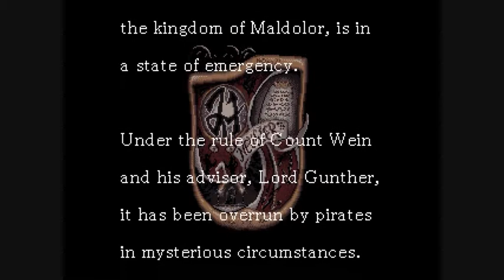Neugier - Intro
The intro to Neugier.